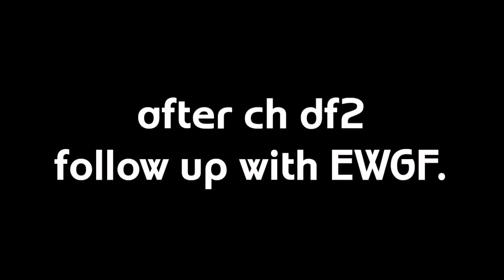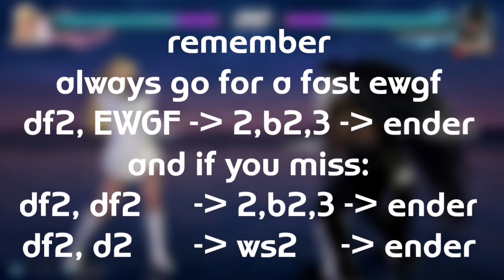TEKKEN 7 - Devil Jin ch df2 Combos Guide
Devil Jin df2 combo suggestions / guide